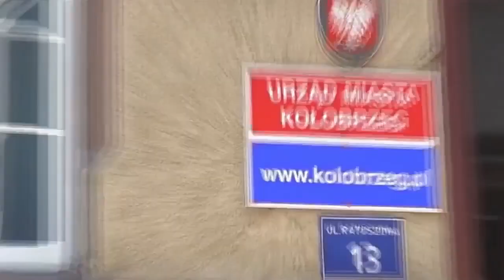Komentarze z Ratuszowej (58)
Jak mówi prezydent Kołobrzegu, Ministerstwo Infrastruktury zbiera opinie samorządów na temat funkcjonowania składów pomiędzy naszym miastem a Warszawą.